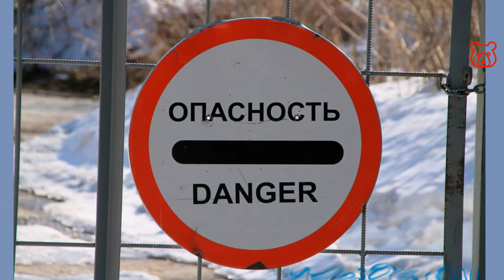Signs in Russian DANGER / DANGEROUS / CAUTION. What do mean inscription on boards. Traveler`s guide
DANGER /
ОПАСНОСТЬ /
APASNAST`

DANGEROUS /
ОПАСНО /
APASNA

CAUTION /
ОСТОРОЖНО /
ASTAROZHNA

Welcome!